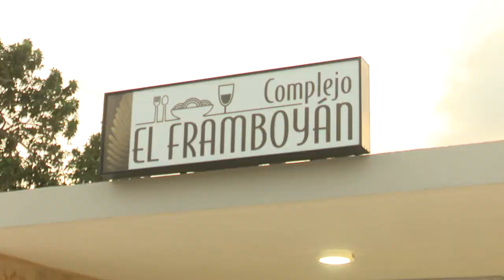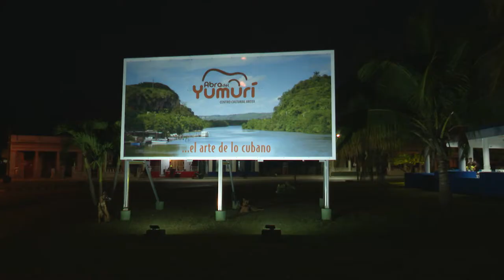Intercambia Esteban Lazo con campeones de la pelota cubana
El presidente de la Asamblea Nacional del Poder Popular y del Consejo de Estado, Esteban Lazo Hernández recorrió varios centros de interés económico y social en la provincia de Matanzas. De manera especial reconoció al equipo campeón de la serie 59 de la pelotacubana.